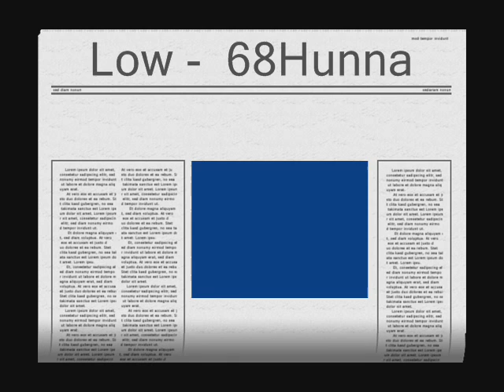Low - 68Hunna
Derrick Low Rose Coming Soon